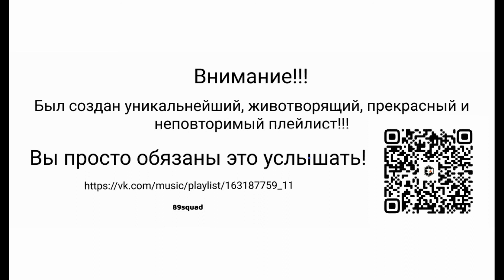gefalsht - Еду в Магадан Gucci (Delightful 1414wotting Edit)